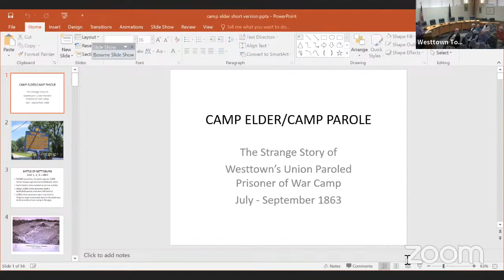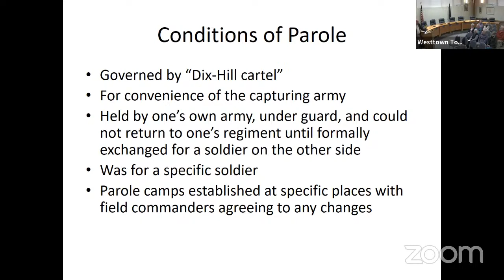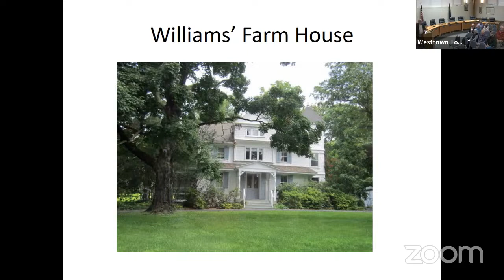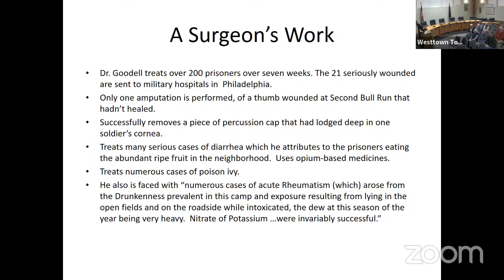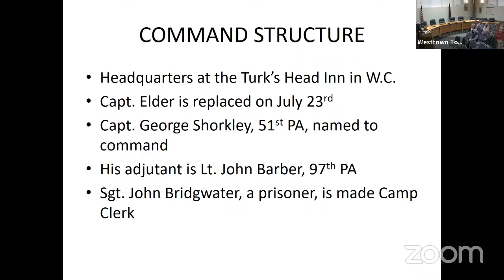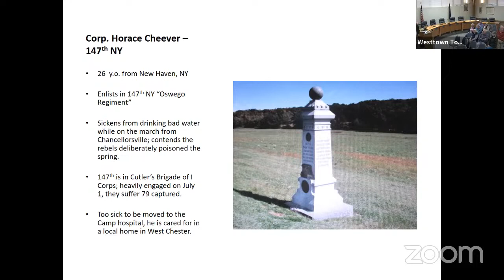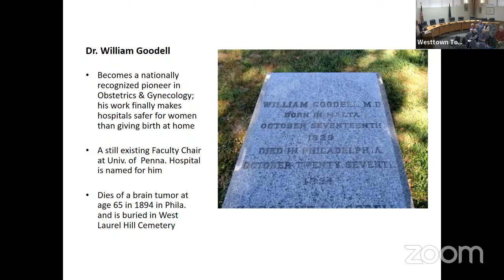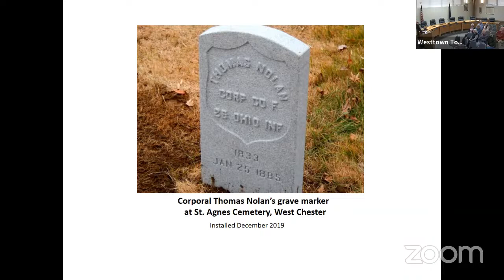2023-11-04 Camp Elder Presentation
David Walter of the Historical Commission discusses the curious history of Camp Elder, where nearly 2,000 Civil War Union prisoners of the Confederacy were housed in Westtown in 1863.